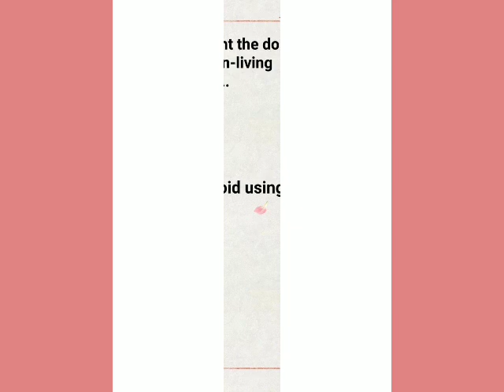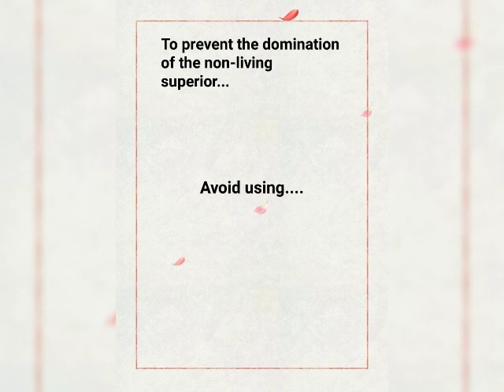Plastic Bag Free Day || Short Clip || Ilakiya T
Just shorts!!